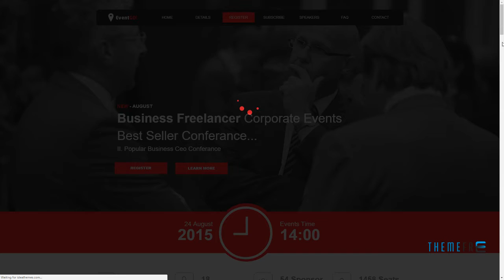EventGO - One Page Parallax Muse Theme Korbin Rastus